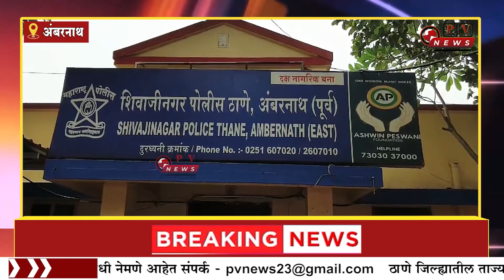अंबरनाथ मध्ये अल्युमिनियम लोखंड मिक्स तारांची चोरी करणारे 12 आरोपी जेरबंद